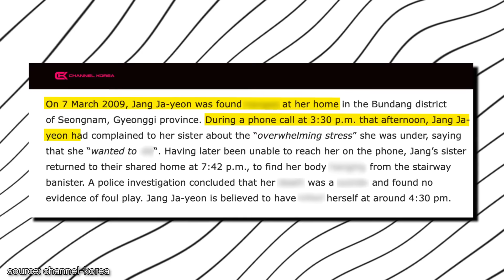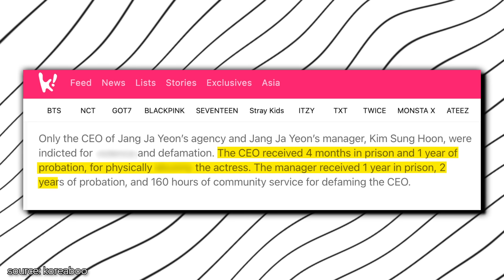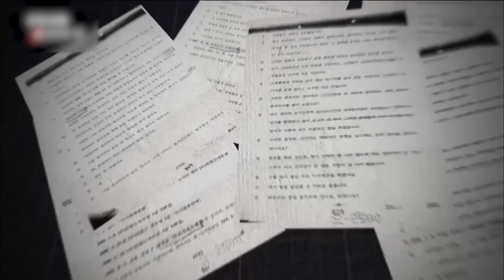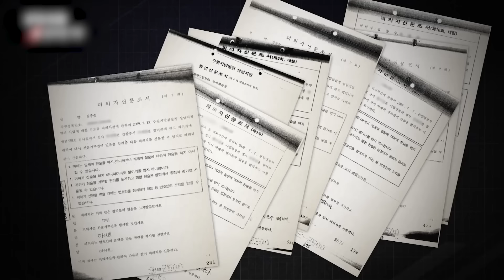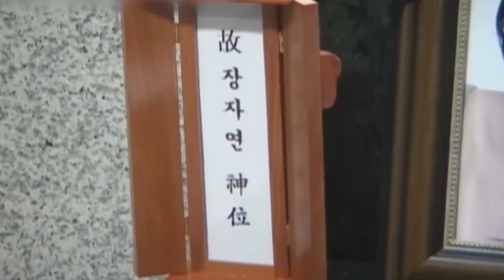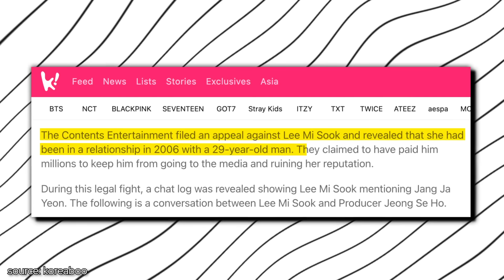The Tragic Life Of Jang Ja Yeon | Corruption & Exploitation ON SET of Korean Dramas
with jang jayeon case being opened once again, it turns out that the already sinister case was much worse and more disturbing than we originally thought. keep watching to find out all about the dark side of the korean film industry. subscribe to our channel for more interesting videos and kdrama news.